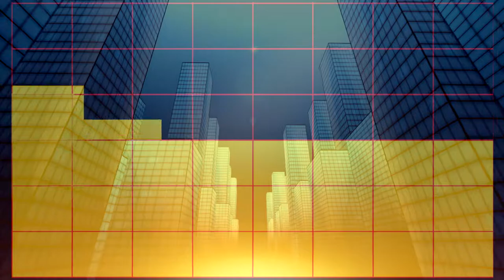Power Trip [Genesis Haze] (cyberpunk/synthwave) visualizer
Well look what I found hiding in my files, an old music video for Power Trip that never got released until now. It's a good use for designs and assets from our Digital Juice collection. I honestly totally forgot I had made this. Enjoy!

Original creation date: Oct. 8, 2017

Use this song in your own projects*!

*Requirements:
- CREDIT "Grim Nights"

That's it! Enjoy the music! :)

Song: Power Trip
Artist: Grim Nights
Album: Genesis Haze